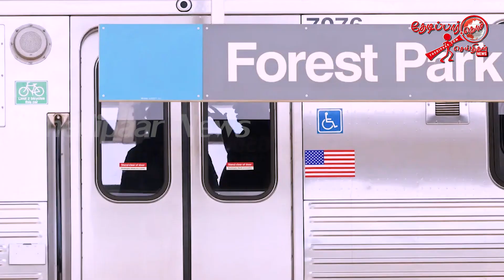தொடருந்தின் மீது துப்பாக்கிச்சூடு - நால்வர் மரணம் | Thedipaar News